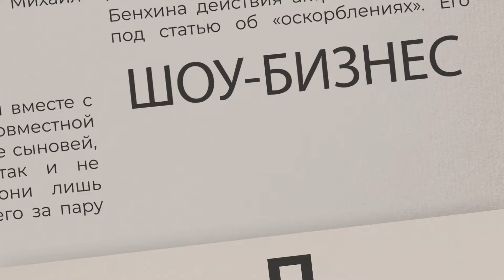Сотрудничество с Россией - УГОЛОВНОЕ ДЕЛО: Зеленский